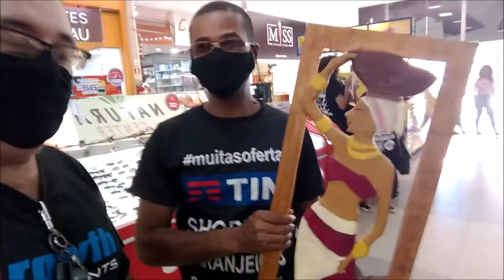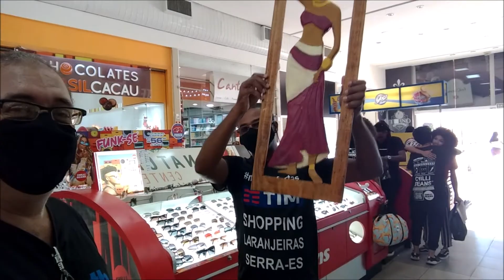na marcenaria o lixo vira luxo o luxo vira dinheirinho